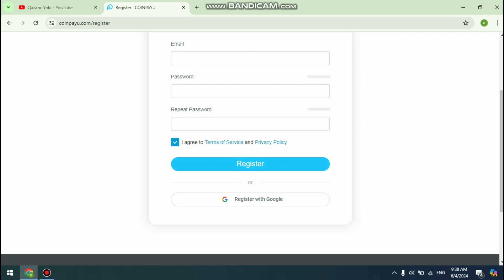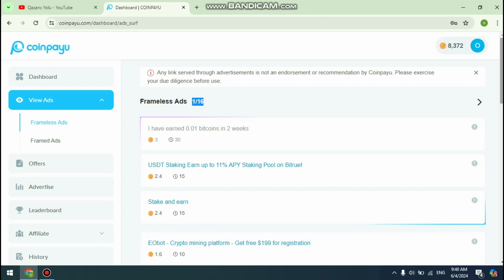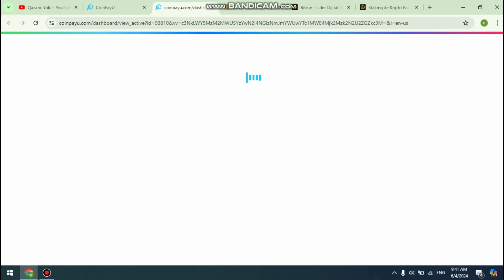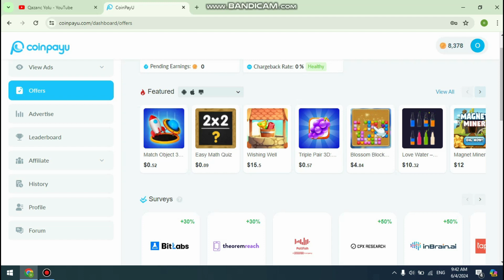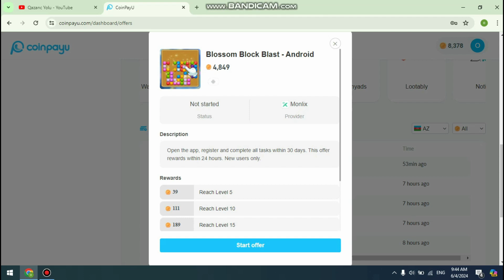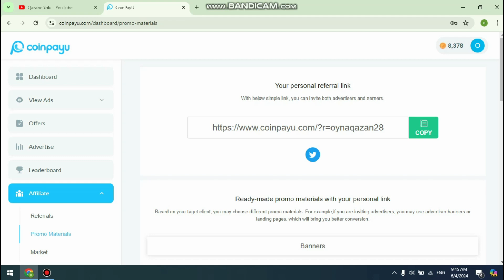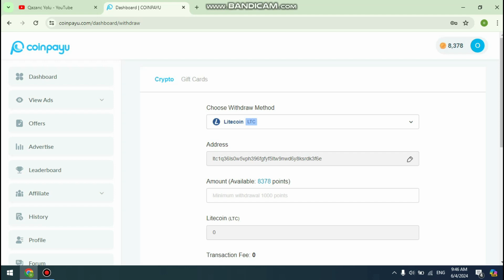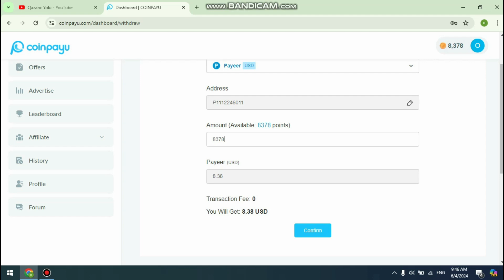HƏR GÜN 20 MANAT QAZAN 💰 [ 100% ÖDƏMƏ SÜBUTLU ]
Salam dostlar, bugün sizlərlə həm vaxtınızı məhsuldar şəkildə istifadə edə biləcəyiniz, hem də əlavə qazanc əldə edə biləcəyiniz bir veb sayt haqqında danışmaq istəyirəm. Bu saytda sizə müxtəlif videolar təqdim edilir və bu videoları izləməklə siz müəyyən miqdarda pul və ya bonus xal qazanırsınız. Daha sonra isə qazandığınız bu xalları nağd pul və ya hədiyyə kartlarına çevirə bilərsiniz.

🔔Videonu bəyəndinizsə, bəyənməyi, kanala abunə olmağı və bildiriş zənginə basmağı unutmayın!

Digər videolarımız...